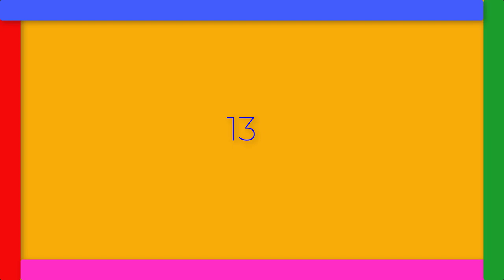OGDJMOON - End (Альбом 13)